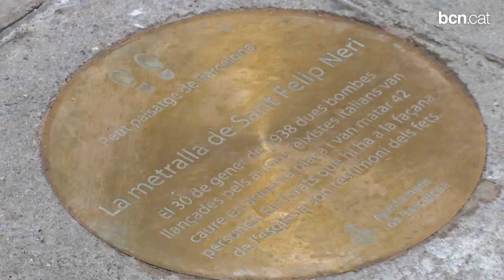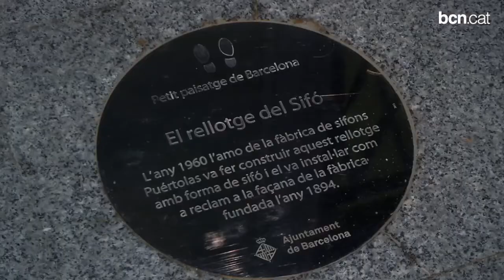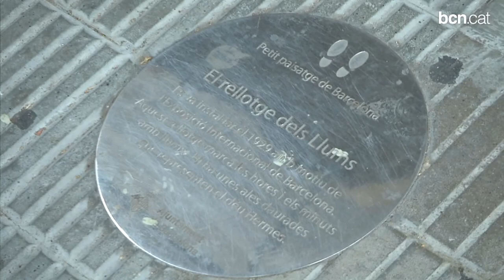Plaques per la memòria urbana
L'Institut del Paisatge Urbà ha col·locat cinc plaques a cinc espais de la ciutat perquè els veïns en coneguin la seva història.